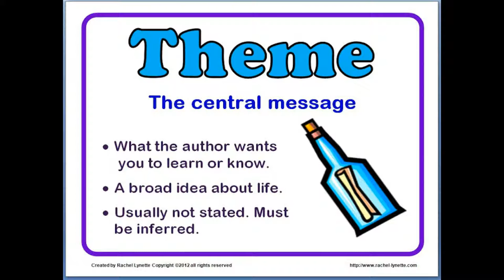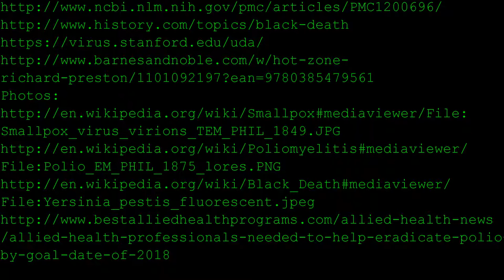The Hot Zone Book Trailer